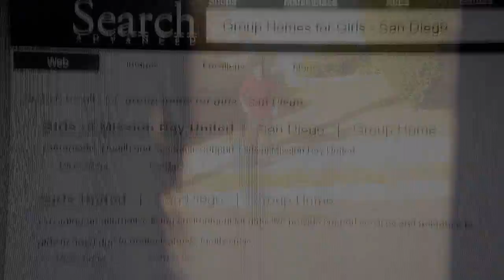center of attention | callie&brandon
asdfghjkl I just love them so much okay?!? :')
It has been months since I've vidded them last, so it was about time that I had to vid them again. But well, im not gonna write a longer description cause I'm really tired right now xD I hope you guys like it!

Inspired by the incredible Anca! One of my favourite editors here on YT! Check out her Ezria video to this song